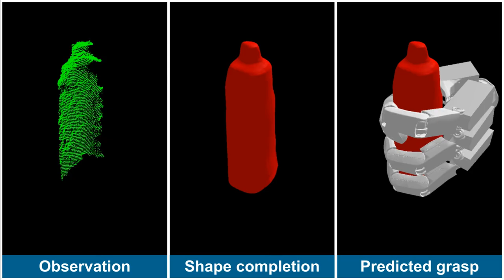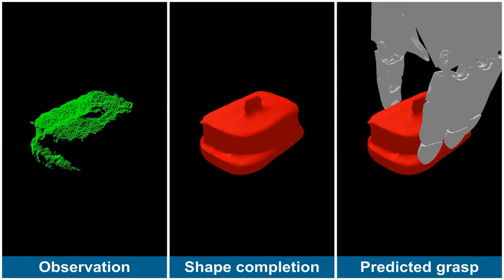Shape Completion and Grasp Prediction for Fast and Versatile Grasping with a Multi-Fingered Hand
Grasping objects with limited or no prior knowl- edge about them is a highly relevant skill in assistive robotics. Still, in this general setting, it has remained an open problem. Strong challenges arise from object shape diversity with only partial visibility. To address these challenges, we present a deep learning pipeline consisting of a shape completion module that is based on a single depth image, and followed by a grasp predictor that is based on the predicted object shape. The shape completion network is based on VQDIF  and predicts spatial occupancy values at arbitrary query points. As grasp predictor, we use our two-stage architecture  that first generates hand poses using an autoregressive model, and then regresses finger joint configurations per pose. To take this approach to the real world we introduce adapted procedures for training data generation and for the training itself. Critical factors turn out to be sufficient data realism and augmentation as well as special attention to difficult cases during training. We further show how to make the grasp predictions more robust against uncertainties in the relative pose between hand and object and propose a new way to handle ambiguities in the grasp training dataset by adapting the network architecture. Experiments on a physical robot platform demonstrate successful grasping of a wide range of household objects based on a depth image from a single viewpoint.